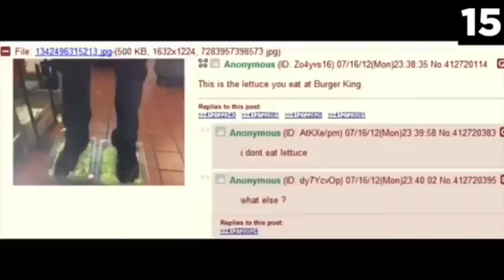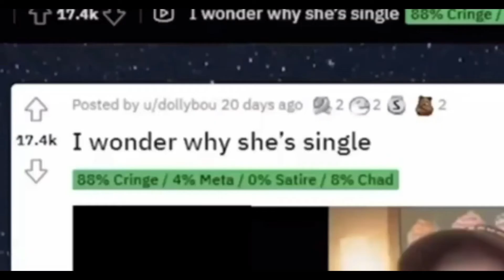memes that unstuck my sister | fresh and clean memes/vines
Enjoy watching pure unusual random funny dank meme videos. Try not to laugh as you watch this pure funny dank meme video. You Laugh, You Lose.

My videos are not intended to bully / harass or offend anyone. The clips shown are funny, silly, they relieve stress and anxiety, create good vibes and make viewers laugh.  Many of them leave feedback about these videos helping with depression, anxiety and all types of bad moods.